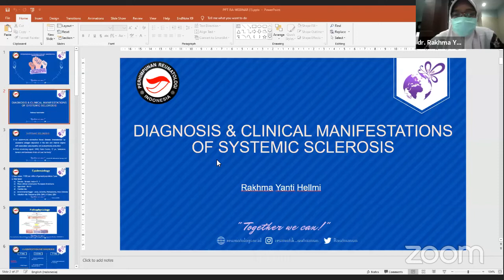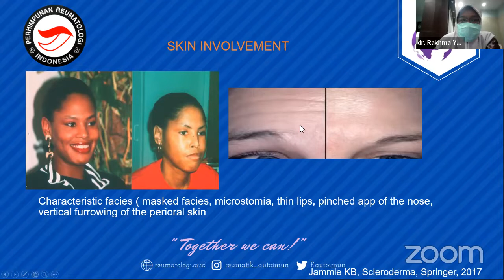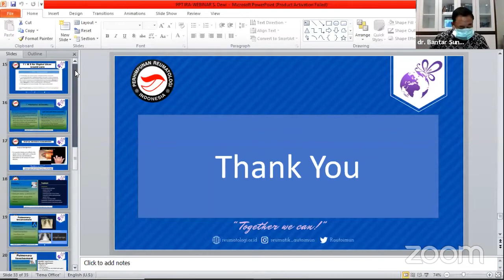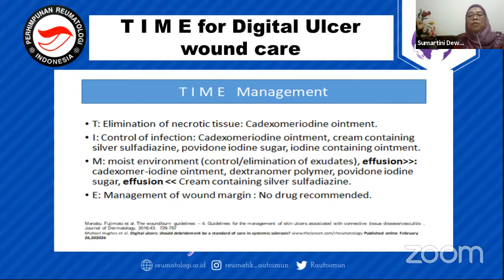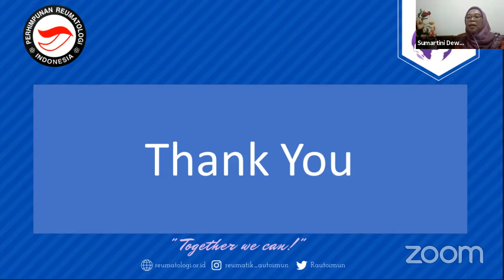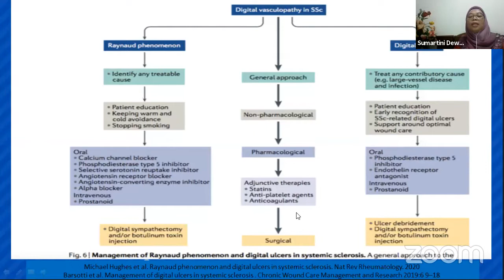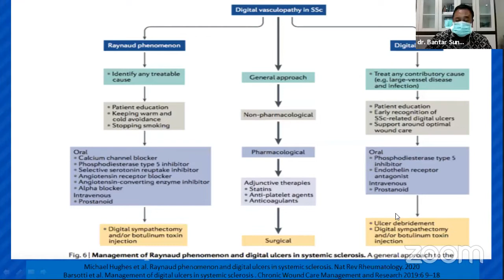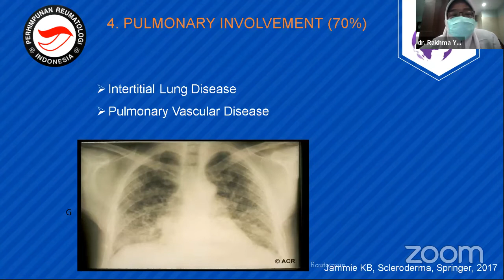Webinar update on diagnosis and management of sclerosis systemic